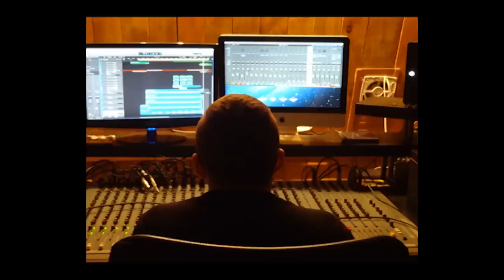Marysia Gorajska "Kolęda płynie przez świat